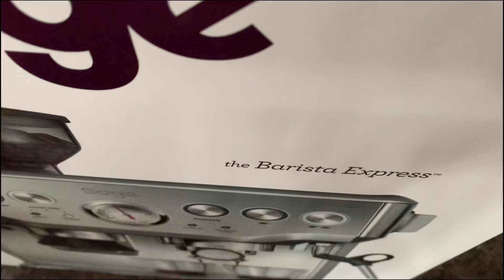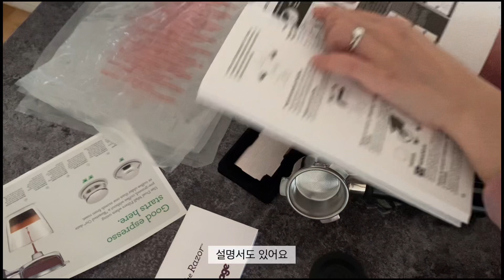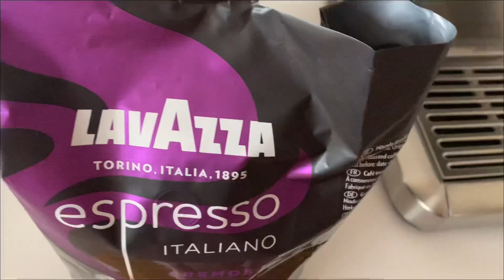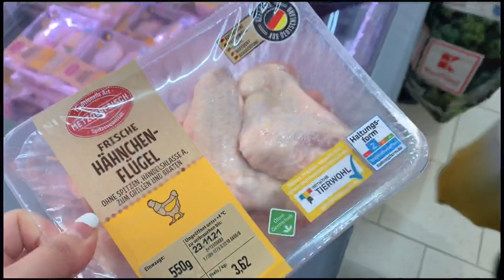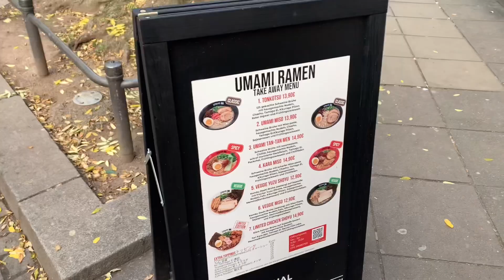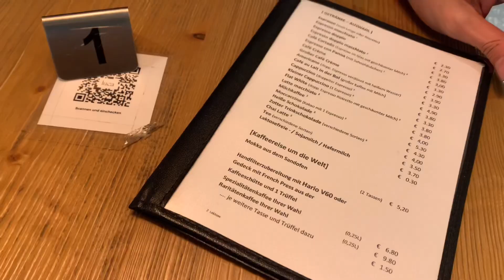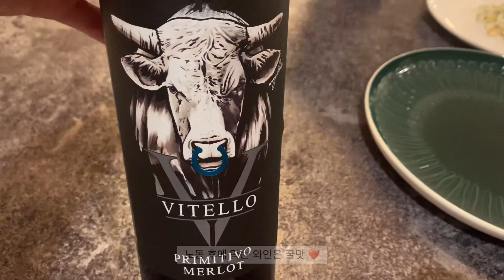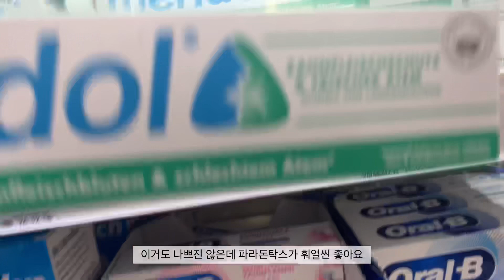유럽 일상 브이로그 | 독일 주부 홈카페 • 브레빌 870 언박싱 • 커피머신 추천 • 마트 장보고 간단한 요리하는 집순이 • 집콕 바리스타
커피를 좋아하는 저를 위해 남편이 홈카페를 오픈해줬어요!!🥰
브레빌 머신을 사용하고 있는데 완전 초보인 저한테는 너무너무 딱인거 있죠?😆
남편이 더 좋아하는거 같은 느낌이 있지만 ㅋㅋ(고마워 😍)